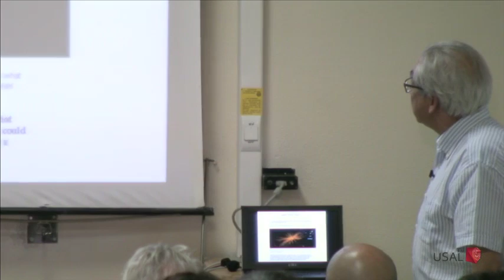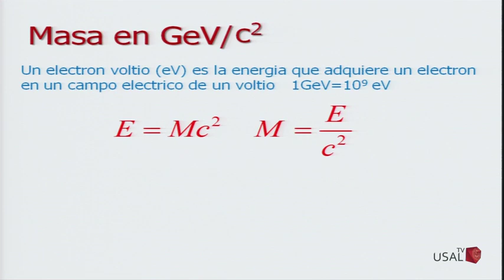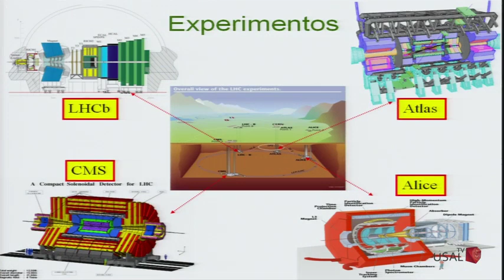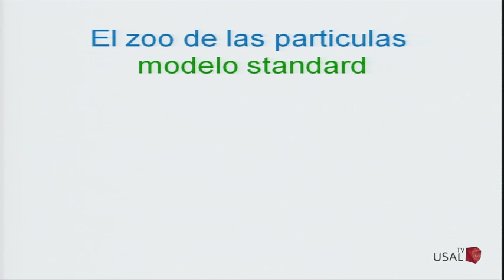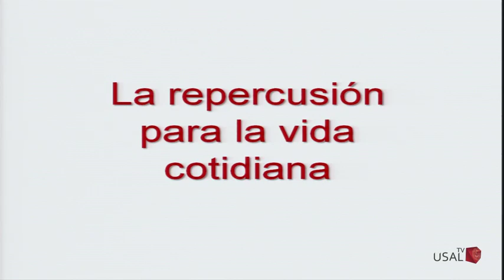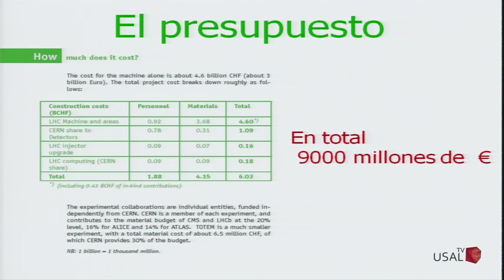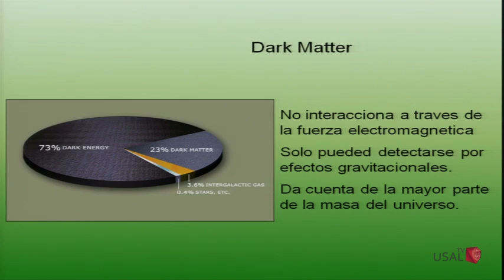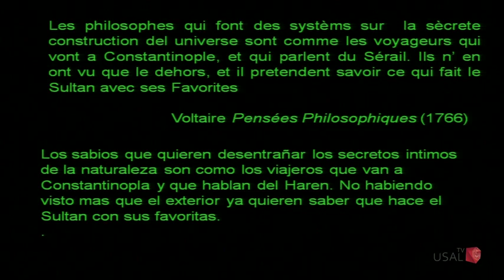TODO LO QUE QUERÍA SABER DEL BOSON DE HIGGS.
TODO LO QUE QUERÍA SABER DEL BOSON DE HIGGS. Seminario impartido por el catedrático de Física, Francisco Fernández.